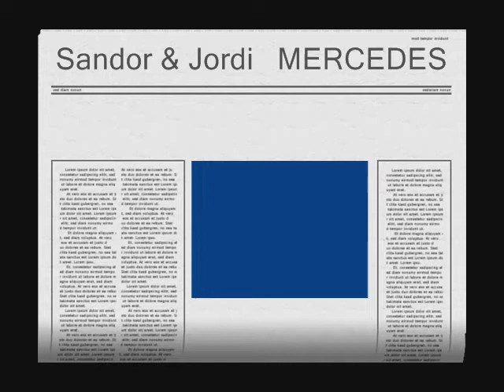Sandor & Jordi Mercedes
trip trough Heerlen city